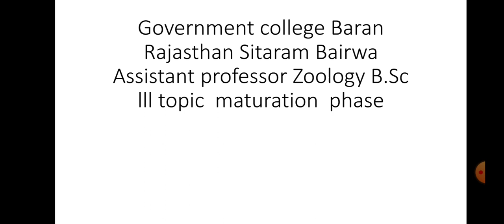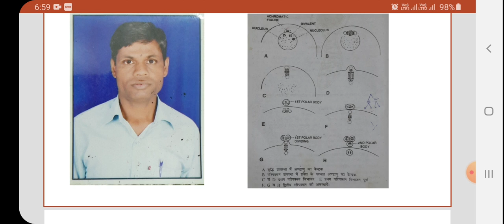B.Sc lllyear subject zoology topic maturation phase